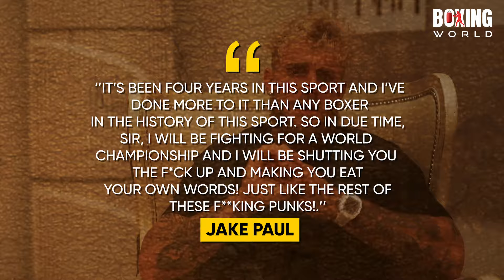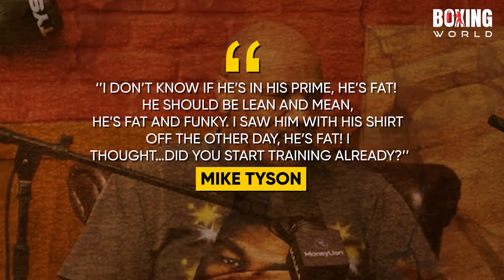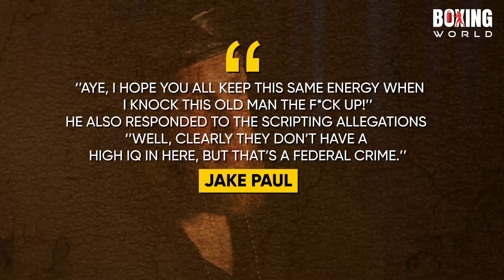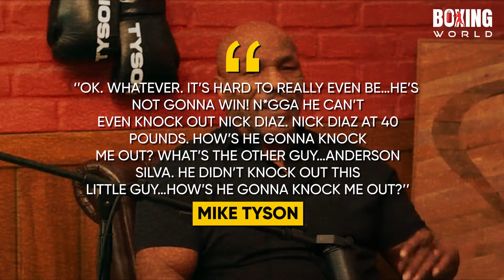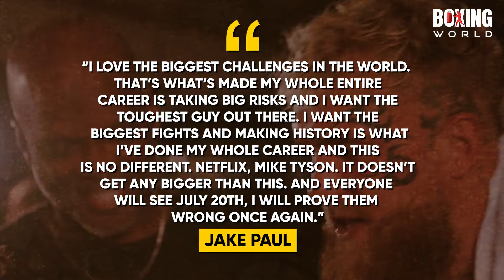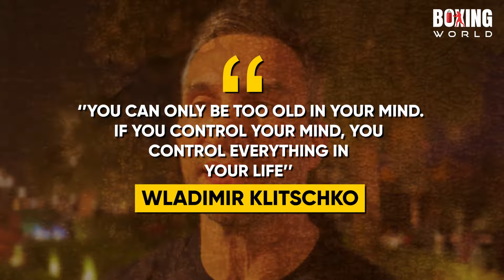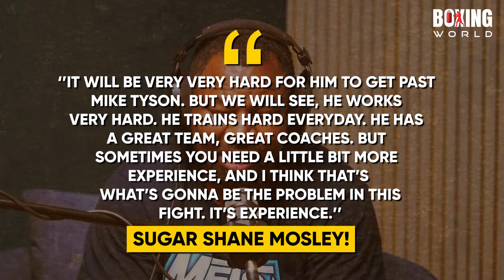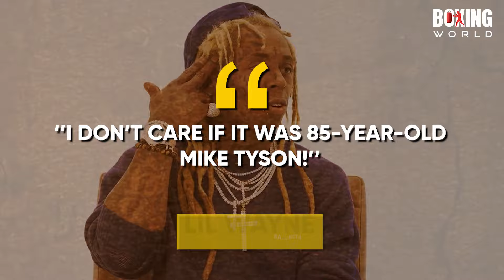Jake Paul Sends Brutal warning to Iron Mike at Press Conference...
Jake Paul dropped a bombshell at the press conference for his upcoming fight with Mike Tyson.  Don't miss this clip where Jake delivers a BRUTAL warning to the boxing legend.